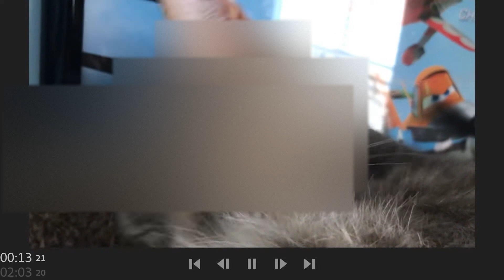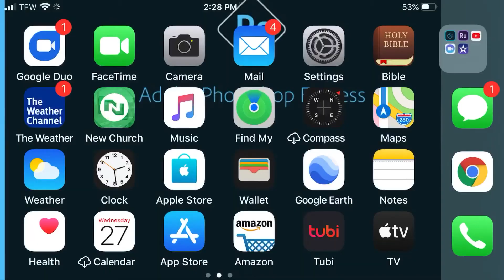Giving Winnie a Nintendo switch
yesterday i got adobe premere rush on my iphone 7 plus i thought it was free butt no i was rong the editing is free but shereing it and exspoting cost $10/month it then gave me the idea to make a cat video winnie eats tape
i come home from nothing with a box in my hand with my nintendo switch in it i give it to Winnie and ill see what he does with it